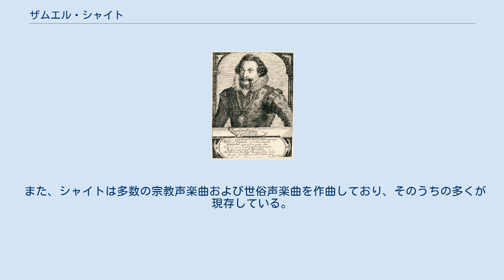ザムエル・シャイト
ザムエル・シャイト（Samuel Scheidt, 1587年11月3日受洗 - 1653年3月24日）は、ドイツ初期バロックの作曲家、オルガン奏者。
85年生まれのハインリヒ・シュッツ、86年生まれのヨハン・ヘルマン・シャインとともに、ドイツバロックの3Sと呼ばれる。
 シャイトはハレ・アン・デア・ザーレで生まれ、当地で学んだ後、スウェーリンクに師事するためアムステルダムに赴いた。
スウェーリンクは著名なオランダの作曲家であり、シャイトの音楽様式に顕著な影響を与えた。
ハレに戻ったシャイトは宮廷オルガン奏者となり、後にブランデンブルク辺境伯の宮廷楽長に就任した。
当時の多くのドイツの作曲家とは異なり、シャイトは三十年戦争の間もドイツに留った。
秩序が回復し、宮廷楽長としての地位を取り戻すまでの間、シャイトは教師としての仕事や作曲の仕事を細々と続けながら戦時下を生き抜いた。
 シャイトはドイツバロック期におけるオルガン曲の作曲家として国際的に名声を得た初めての人物であり、また宗教改革の結果確立された北ドイツ様式の最盛期の作曲家の一人でもある。
南ドイツやヨーロッパのその他の国々においては宗教・芸術の両面でローマの影響が色濃く残っていたため、依然として大半の音楽がイタリア様式の派生物であった。
一方プロテスタント地域はローマの影響から隔絶されていたため、音楽家たちは近隣の地域とは大きく異なる新しい様式を容易に発展させることができたのである。
 シャイトの音楽は、大きく二つのカテゴリに分類することができる。
多数の鍵盤音楽（大半はオルガン曲）を含む器楽曲と、無伴奏あるいは通奏低音ないしその他の楽器の伴奏による宗教声楽曲である。
シャイトのオルガン曲は当時非常に有名であったが、その後バッハの音楽の陰に隠れてしまった。
シャイトは夥しい数のコラール前奏曲において、しばしば定旋律変奏の技法を用いた。
定旋律変奏とはコラールの各フレーズが異なるリズムの主題を用い、曲がクライマックスに達するまで、いくつかのフレーズによって構成される各変奏が段階的により技巧的になっていくという技法である。
コラール前奏曲に加えて、シャイトは多数のフーガや舞曲組曲（しばしばグラウンド・バスを伴う循環形式によるもの）およびファンタジアを作曲している。
 また、シャイトは多数の宗教声楽曲および世俗声楽曲を作曲しており、そのうちの多くが現存している。